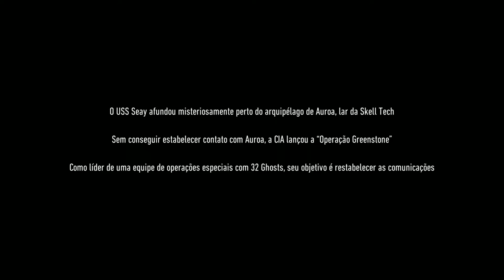JOGAMOS O BETA, BUG RECON | Tom Clancy's Ghost Recon Breakpoint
💀 Fala galera!!! 💀

Meu caro amigo bones, me forneceu uma key pro beta fechado de Tom Clancy's Ghost Recon - Breakpoint, o resultado não é de se esperar.